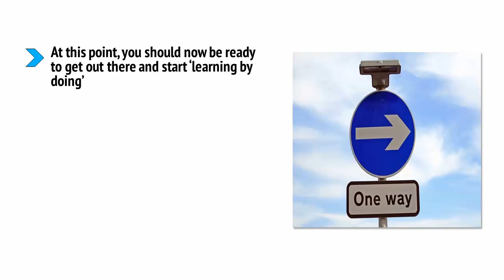Conclusion Internet Marketing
●▬▬▬▬▬▬▬▬▬▬▬ஜ۩۞۩ஜ▬▬▬▬▬▬▬▬▬▬▬●
●▬▬▬▬▬▬▬▬▬▬▬ஜ۩۞۩ஜ▬▬▬▬▬▬▬▬▬▬▬●